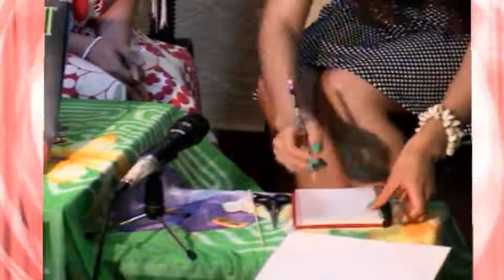AlpehTV-2/3-Charlie Elizondo Manualidad-26/11/14